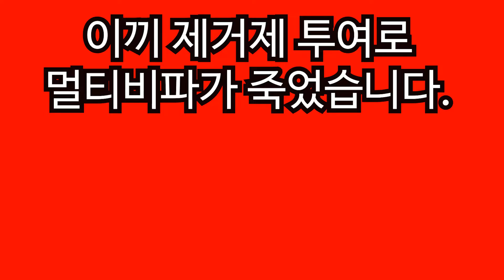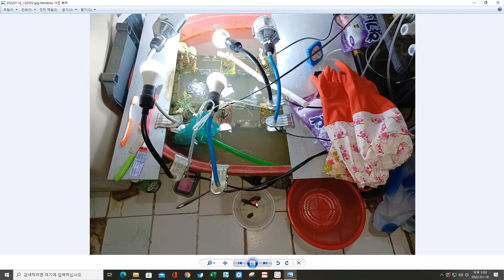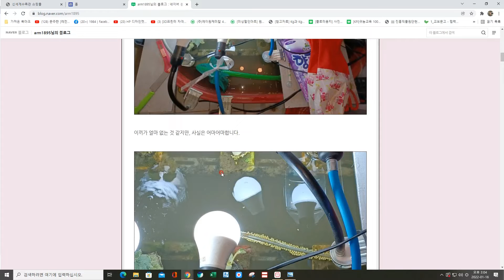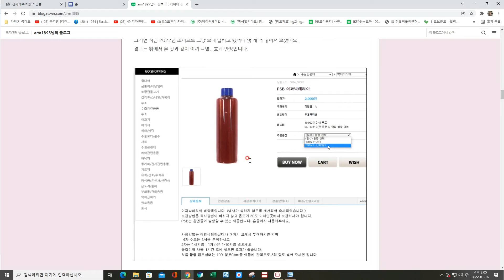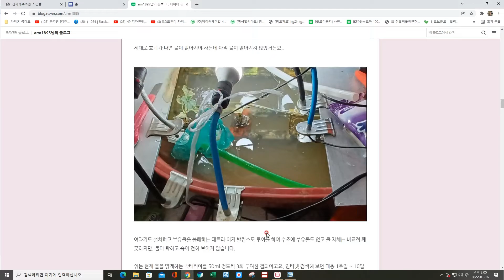이끼제거제 투여로 멀티비파가 죽었습니다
필자가 현재 아쿠아포닉스 농법으로 밑에는 물고기를 키우고 그 물로 위에는 수경재배로 조롱박을 키우고 있는데요, 하도 이끼가 많이 끼어 이끼 먹는 생이새우 100마리를 사다 넣었는데 새우가 부화를 하여 지금은 수 백마리로 늘어났고요, 그래도 부족해서 이끼 먹는 청소 물고기 멀티 비파를 또 들여 왔는데요, 그래도 이끼가 하도 많이 생겨서 이끼제거제를 투여를 했더니 미꾸라지와 새우는 죽지 않았지만, 멀티비파는 죽었습니다.
멀티비파는 입이 빨판처럼 생겨서 이끼를 입으로 쭉쭉 빨아서 먹는데요, 이끼제거제를 투여를 했으므로 일종의 농약을 먹은 셈이므로 죽은 것으로 생각됩니다.